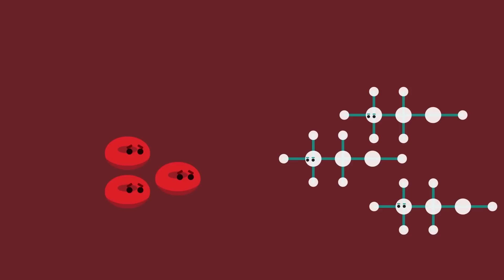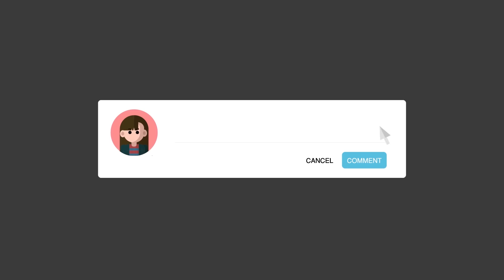Bagaimana Alkohol Mempengaruhi Badan?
Pernah ga kalian penasaran, gimana caranya alkohol bisa bikin kita pusing, bahkan sampai mabuk? Kira kira, apa ya efeknya ke badan kita?

Jika kalian ingin kami membahas suatu topik tertentu, silahkan tulis di kolom komentar dibawah. :D